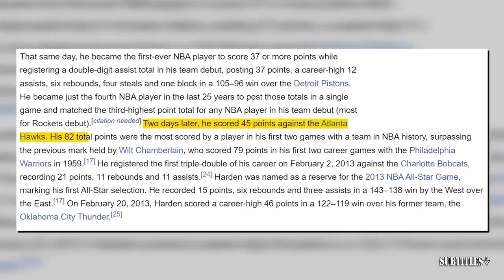UNDISPUTED | Skip Bayless reacts to Zion Williamson says he'll do dunk contest if voted All-Star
UNDISPUTED | Skip Bayless reacts to Zion Williamson says he'll do dunk contest if voted All-Star. Immerse yourself in a mesmerizing fusion of visuals and music showcased in this video compilation. Delve into the essence of each piece through thought-provoking subtitles, illuminating the most poignant moments. Express your appreciation by engaging with our content through likes and subscriptions to our channel! 🔥🎶📽️